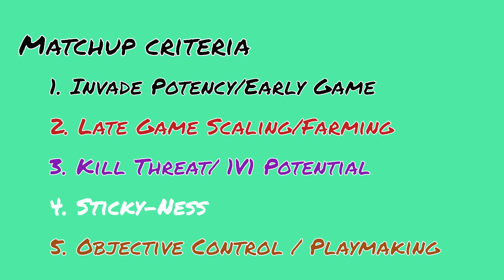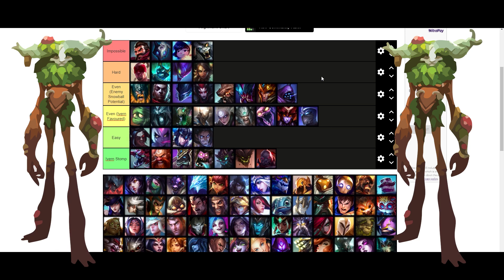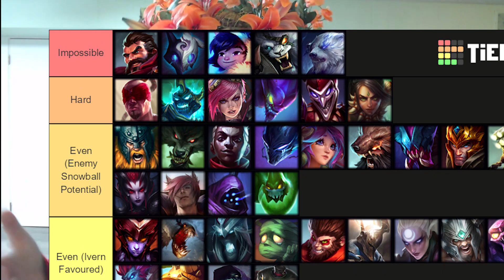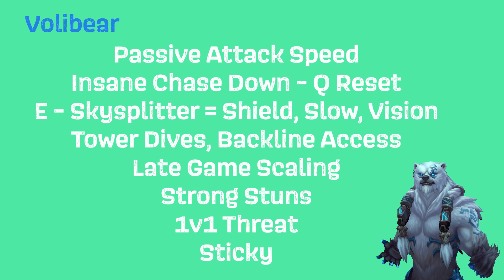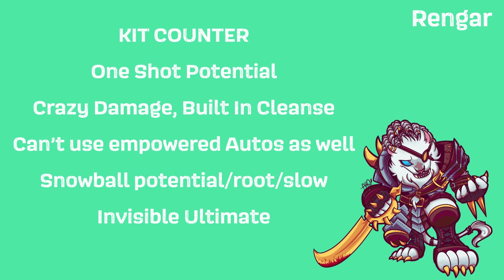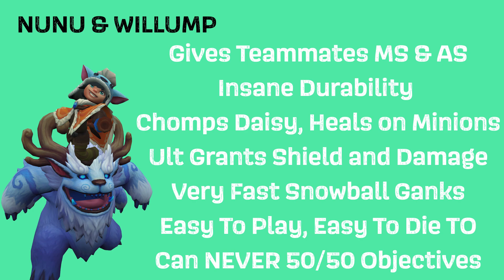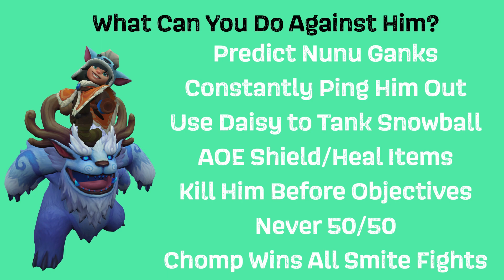The TOP 5 Hardest Jungle Matchups for Ivern Preseason 11 (Beginners Guide) | MossyElder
Sunny Day Saplings!

Today we are going to discuss what makes a matchup difficult for Ivern, and who are the champions best to pick AGAINST Ivern. I'll do my best to lay this out for you as clearly as possible and give you some tips as to how to play against these champions.

On our stream we do a promotion where we donate a tree for each sub we get over to help out with the reforestation in California. If you would like to contribute come over to the stream!

Welcome to the Saplings and don't forget to colour your world!

Sections:
0:00 - Intro/Demonic Embrace Discussion
1:21 - Kits Not Items
2:05  - Matchup Criteria
3:54 - Criteria Listing
4:18 - Building the Tierlist
6:49 - #5 Volibear
9:18 - How To Play VS Volibear
9:58 - #4 Rengar
11:28 - How To Play VS Rengar
12:35 - #3 Nunu & Willump
14:28 - How To Play VS Nunu
15:10 - #2 Kindred
17:10 - How To Play VS Kindred
18:42 - #1 Graves
20:05 - How To Play VS Graves
20:53 - Who Should You Ban?
21:56 - Outro